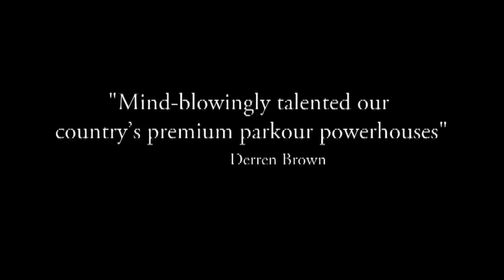Free Run trailer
3run have put an hour long show together combining Parkour, Free Running and Martial arts. This is just a few cuts of the show. Get your tickets now from

3-29 August every evening 6.20pm

Creative Director and Production Designer - Annabel Haydn
Video Designers - Ian William Galloway and Finn Ross
Lighting Designer - James Smith
Composer - Matthew Xia
Costume Designer - Katharine Heath